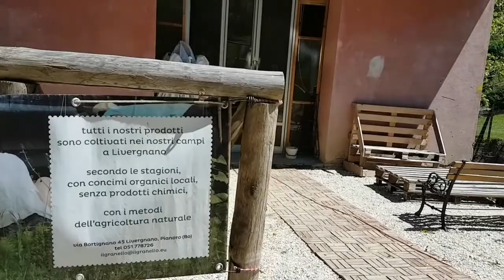Tortelli vegetariani di ricotta biologici by Barbara Truzzi in FRANCESE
Lionspeech con Lionspeaky™  fa parlare i tuoi video in qualsiasi lingua, utilizzando la simbiosi tra interpretariato in simultanea e voice over. Una vera rivoluzione nel campo della comunicazione per qualsiasi tuo video, webinar e corso.

Il video è stato realizzato in collaborazione tra Lionspeech ,Atmospherae Catering e l’ Azienda Agricola - il  Granello, di Manni Elisa. La voce doppiata in francese è di Germana Moretti, interprete e doppiatrice della Lionspeech. Barbara Truzzi ha cucinato per noi dei fantastici tortelli biologici di ricotta con ortiche.